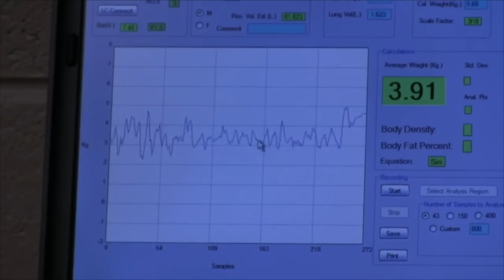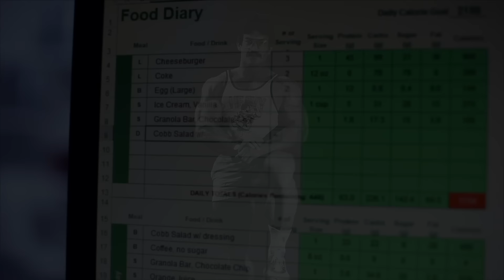MIKE MENTZER: GET SHREDDED FOR SUMMER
In this brief Mike Mentzer reveals the method he employed to get his body fat levels down to between 3 and 6% over a six to twelve week period.
If you are looking to lose body fat in time for summer, there is some valuable information here:

* How to accurately assess how much fat you need to lose
* How much body fat you can realistically expect to lose on a weekly basis
* When to include aerobic exercise and how to combine it with your high-intensity weight training sessions
* What percentage of your diet each macronutrient should be
* Which aerobic exercise burns more calories per mile — bicycling or jogging?
* How you should diet to lose fat
* Do you have to give up cake and ice cream to lose fat?

While it’s true that a reduced calorie diet and high-intensity training can lead to fat loss, if you’re looking to lose fat quickly and exclusively, Mike’s approach will get you there fast.

Special thanks to the great photographer John Balik for allowing use of his copyrighted photographs.